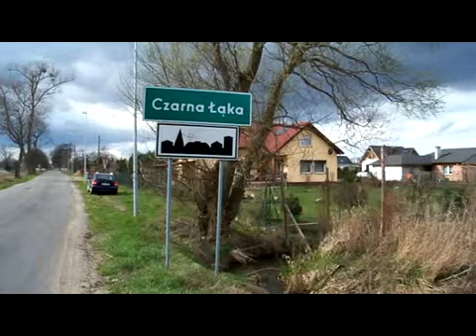100_6250.AVI Okolice Szczecina, dzielnice rozbudowujące się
Jedno z prężniej rozbudowujących się miast Polski. Zobaczmy to w tej serii filmów.